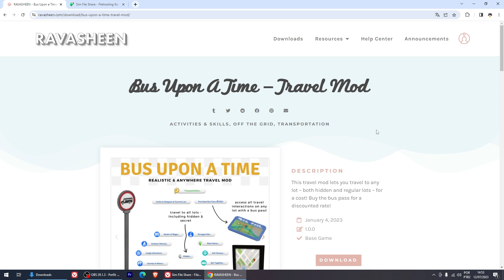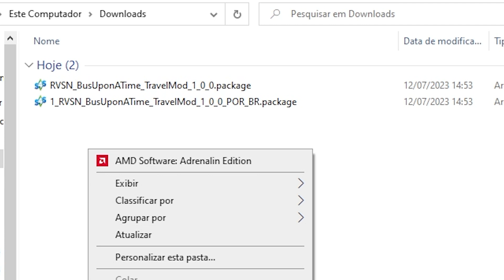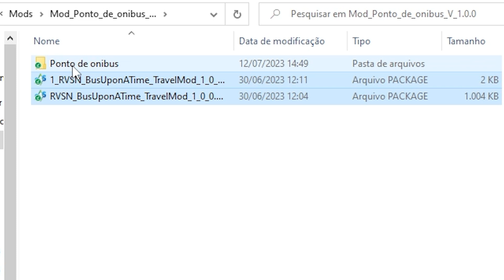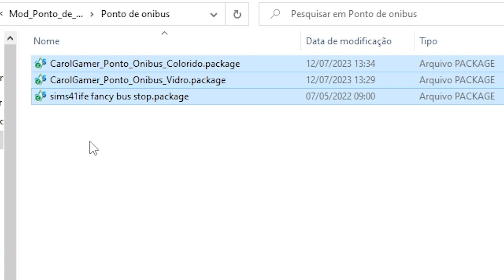🗺️ MOD DE VIAGEM RÁPIDA PARA LOTES OCULTOS (ÔNIBUS) | + TRADUÇÃO PTBR | THE SIMS 4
✔️ Olá pessoal, hoje estou trazendo o Mod Bus Upon A Time ou Mod de Viagem Rápida, podemos chamar também de Mod de Ponto de Ônibus. Este Mod permite que seus Sim viajem para vários lotes, inclusive os secretos, de maneira fácil e rápida.
⭐ Caso queira algum Mod, Tutorial, Pack, ou qualquer coisa voltada ao The Sims 4, deixa nos comentários.

➡️ No comentário fixado.

ID: carolslimagamer

Muito Obrigada ♥